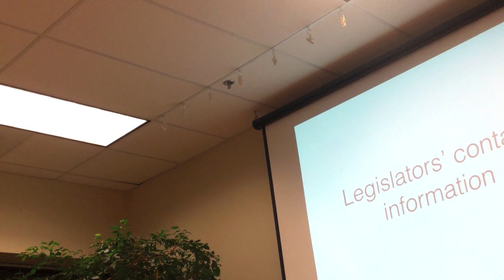Is Oregon State Police Colluding With Gun Control Organizations?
"We've already talked to the Oregon State Police, they're gearing up for this. They thought it was going to pass last year" says Penny Okamoto of Ceasefire Oregon, on the topic of "universal background checks".